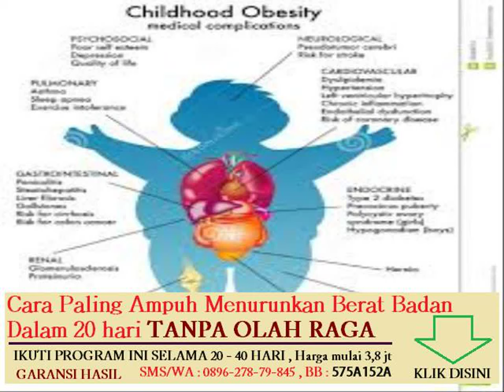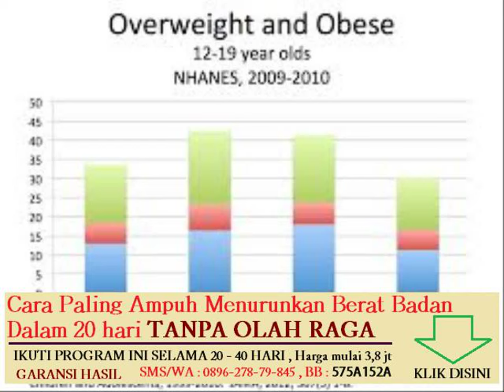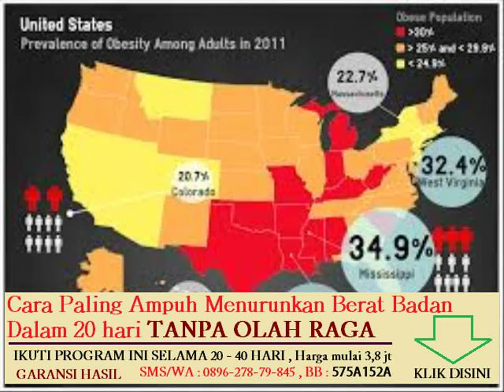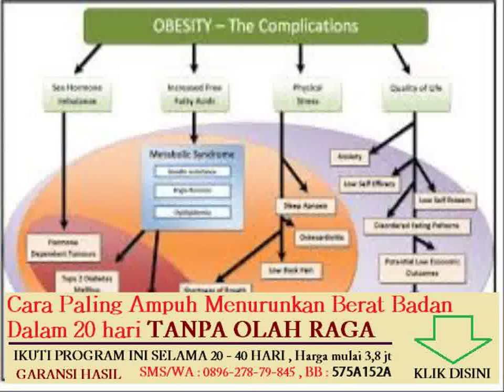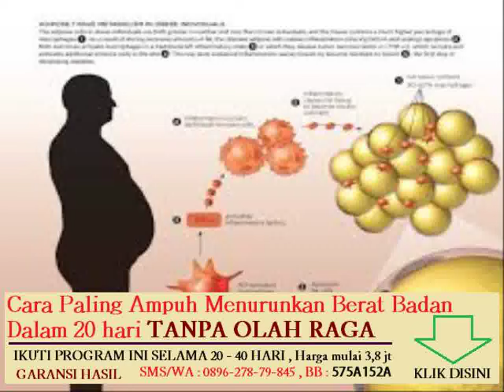obat untuk menghilangkan lemak di bola mata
diet menurunkan berat badan untuk penderita maag
cara menurunkan berat badan secara alami dalam waktu 1 minggu